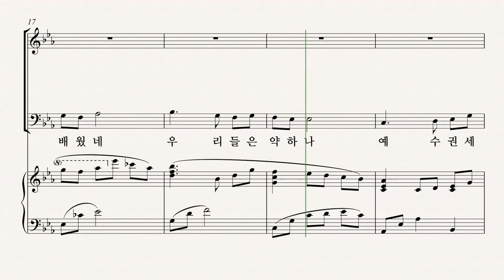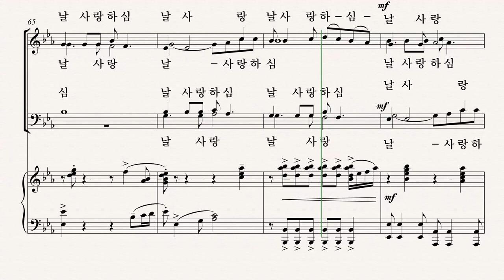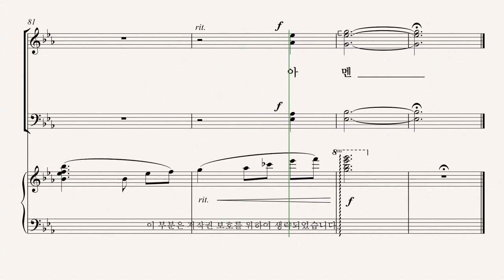[유빌라테] 유빌라테 명품성가 35집 '예수 사랑하심을' - Bass